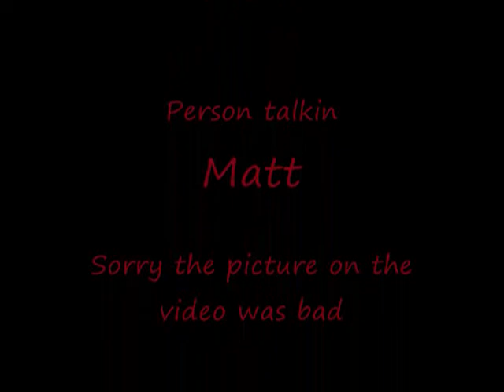Call Of Duty 5: Nazi Zombie Glitch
**READ**. In this video im showing you how to glitch the new way in the older Nazi Zombies map, because the patch made the other glitches stop working. one thing that i left out is the thing about the guy gaurding the window, when the other player is gaurding the window in the back, make sure he does not get to close to it, becasue the zombies will come around the glitch and kill the player gaurding the window, then they will walk back into the glitch haha. If you have and questions please ask

I DONT TAKE PART IN MAKEING THE SOUND AT ALL.